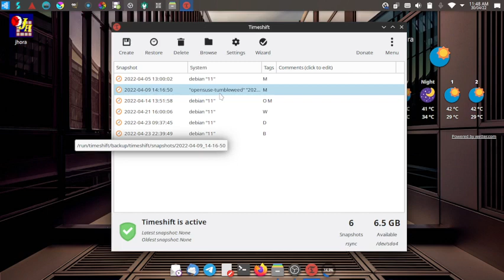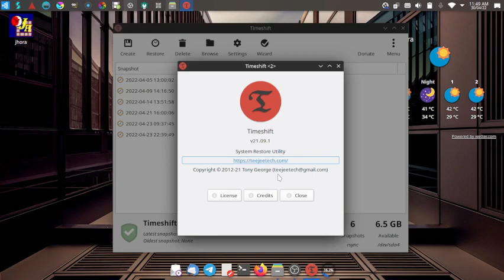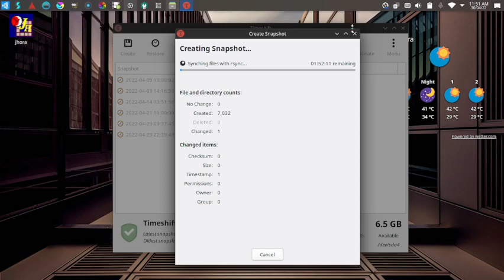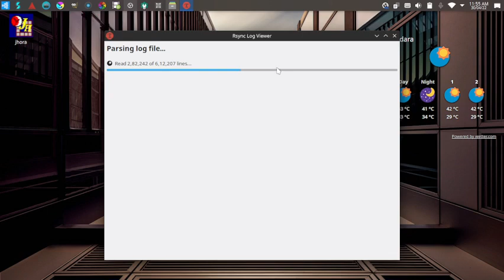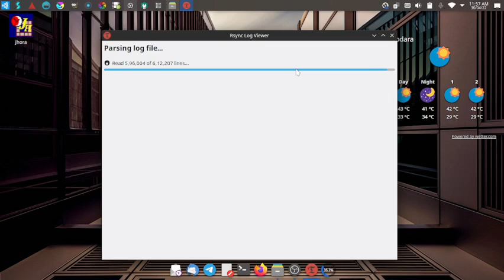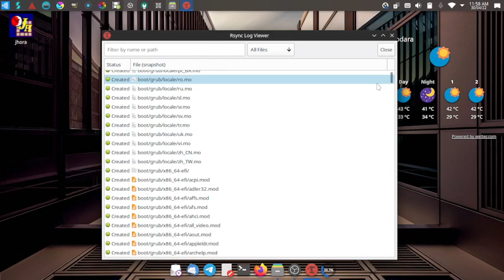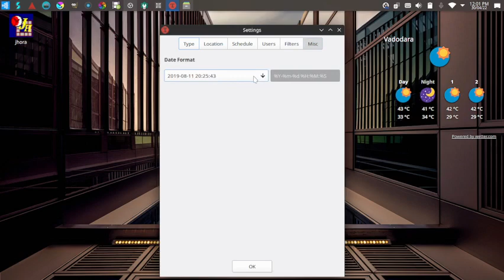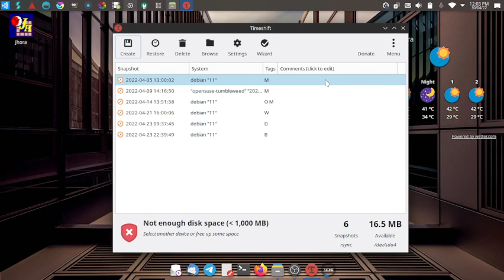Overview of Timeshift Backup Utility.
We feature content based on technology that touches our lives.

This is video overview of Timeshift Backup Utility.

Managing an active YouTube channel requires investment of lot of effort, time and money.

We offer IT infrastructure consultancy and turn key project execution for your enterprise and home.

Please watch our videos to the end. Try to absorb all the information given in the video. Clear your doubts by commenting and get answers to your doubts. Please give valuable feedback on how to improve the videos. Comment if you want videos on a particular tech topic, we will try to make a video on that topic.

Bye meet you in next video.